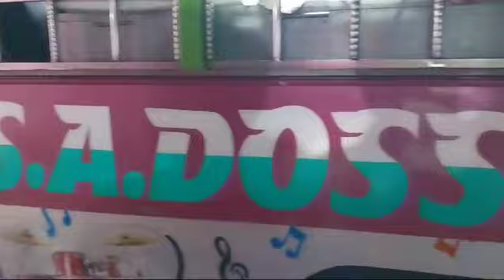17 June 2024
Video from Mahi